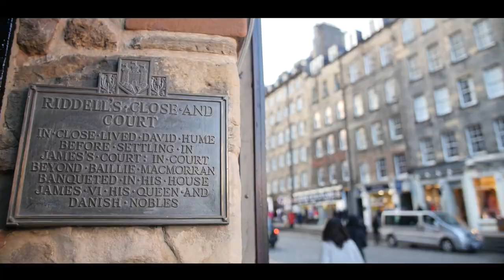Weddings at Riddle's Court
Riddle’s Court offers an intimate and romantic setting for your wedding ceremony or special occasion. It is just a short walk from both the Royal Mile Registry Office and St Giles Cathedral. Equally it is a convenient location for anyone arriving by taxi to celebrate their important day.

If you are wishing to exchange vows in an atmospheric historic setting, Riddle’s Court’s captivating painted ceilings, grand rooms, and romantic courtyards offer a unique venue.

Or have a look at our website for more information on planning your wedding at Riddle's Court